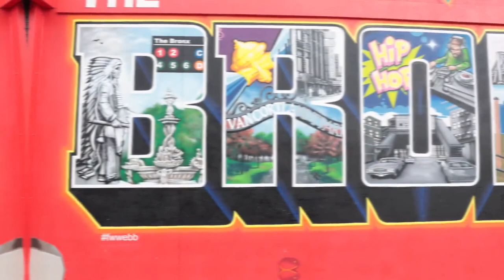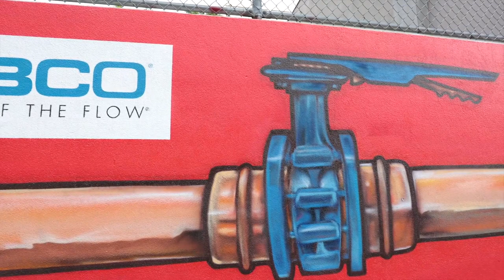F.W. Webb Bronx Mural - Tats Cru